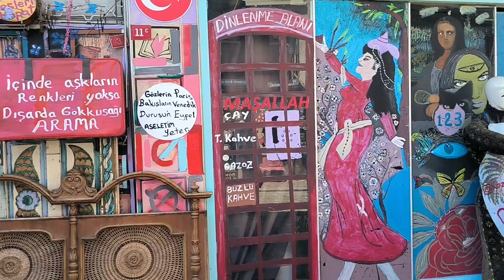Giorno 64 - 18 Giugno 2024 | BALAT - ISTANBUL - Turchia 🇹🇷 | Da Bali all'Italia senza aerei(o quasi)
Giorno 64 - Martedì 18 Giugno 2024 | BALAT - ISTANBUL - Turchia 🇹🇷 | Da Bali all'Italia senza aerei (o quasi).

Altra giornata dedicata alla scoperta di ISTANBUL, nello specifico al quartiere di BALAT, con le sue belle case colorate.

Troverai tutti i video del viaggio, ordinati giorno per giorno, nella Playlist DA BALI ALL'ITALIA SENZA AEREI (o Quasi).

ABOUT ME:

sono Gabo, italiano innamorato dei viaggi e dell'Asia in particolare.

Dopo aver gironzolato per il mondo, vivo a BALI dal 2012.

Continuo a viaggiare e ad esplorare il mondo, sempre curioso e alla ricerca di luoghi unici e piatti locali da provare.

Ho trasformato la mia passione per il viaggio in un lavoro, condividendo le mie esperienze di viaggio sul mio sito LA MIA ASIA, su questo canale YouTube e sugli altri social.
Vedi qui sotto la lista dei Social e dei contatti.

Se ti va, lascia un commento al video ed un saluto.
Ciao e buon viaggio,
Gabo

PRIMA DI PARTIRE:

P.S.: Alcuni dei link presenti in questa pagina sono affiliate links, che significa che il mio sito guadagnerà una piccolissima commissione sui prodotti/servizi che compri, senza nessun costo aggiuntivo per te.
Tu spendi uguale ma aiuti LA MIA ASIA a crescere ... grazie. 🙏

☑ Hai già prenotato il tuo alloggio?

Il mio sito di prenotazione preferito è Booking.com poiché elenca hotel, appartamenti, B&B, case vacanze e Homestay e, nella maggior parte dei casi, non è necessario pagare fino all'arrivo nella struttura.
Dopo cinque prenotazioni, diventi membro del loro programma Genius che ti offre un ulteriore sconto del 10% su alcune  proprietà selezionate.

☑ Fai assolutamente un'assicurazione sanitaria!!!

Qui non si scherza, perchè molti paesi non hanno ospedali pubblici, e quindi potresti trovarti a pagare ingenti somme di denaro se ti dovesse succedere qualcosa.
Quando viaggio io utilizzo sempre l'assicurazione HeyMondo , e con il mio link avrai un 10% di sconto